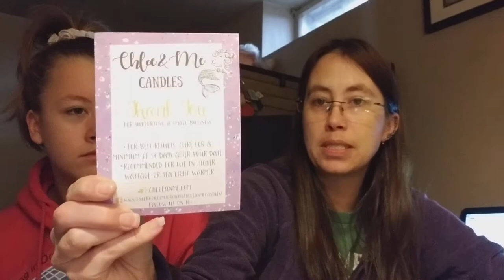Chloe and Me; Easter Samplers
My Daughter was able to open with me this time, She is crazy and fun, but owns it!

Chloe and Me, Easter Samplers, I did the base scents of Lollipops and Gummy Bears and they are so good!

Owner; Staci Culp